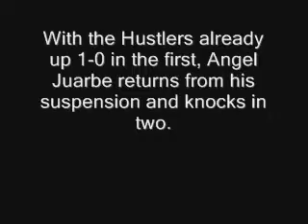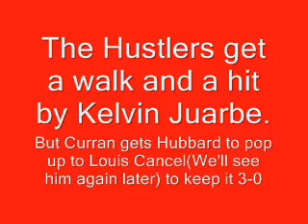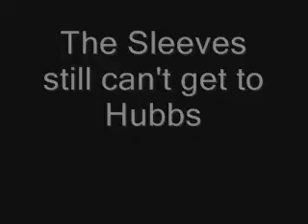2007 BamBUU Cup Game 1 -Fenway Hustlers vs Boston Redsleeves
The Fenway Hustlers look to upset the first place Boston Redsleeves in the first game of the 2007 championship series